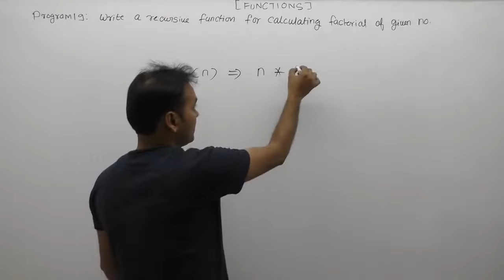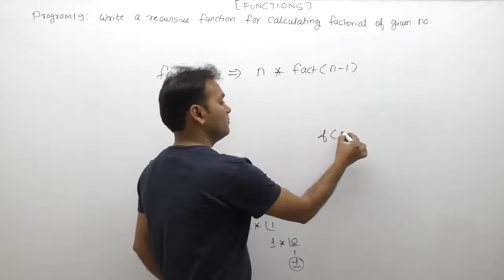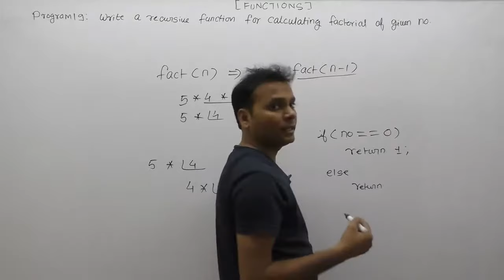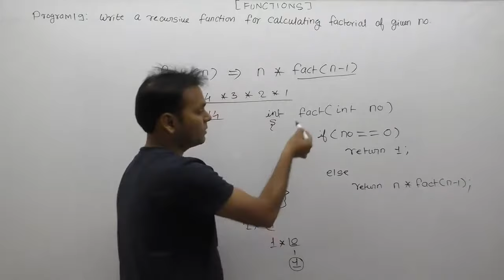Factorial program in c using recursion| Recursive factorial program|Pa673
C Program: factorial program in c using recursion|recursive factorial program in c|find factorial using recursion